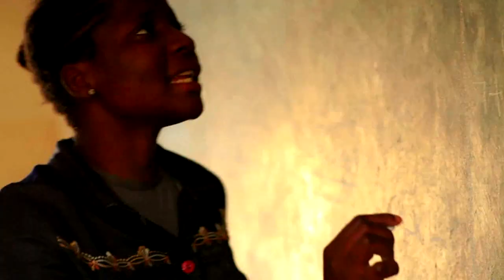Miss Sim Universe 2012 - Official Delegates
Miss Sim Universe is here again! The most important and famous beauty pageant of Youtube is about to begin! It comes back   to search the most beautiful sim in the world, is time that Endhyta Salim from Indonesia deliever her crown... Will your sims be the lucky sim that win the crown?

||Official Delegates||

NOTE: Some of the girls have different look because their old looks were repited or didn't work on my Game.

You can see the photos, news, and some other things in the Official Facebook page:

You also can make some predictions about your Top 16, Top 10, Top 5 or include who do you believe that is going to win the crown of Miss Sim Universe 2012!!